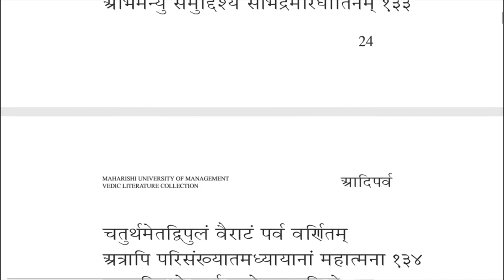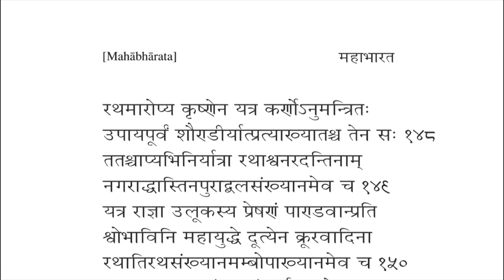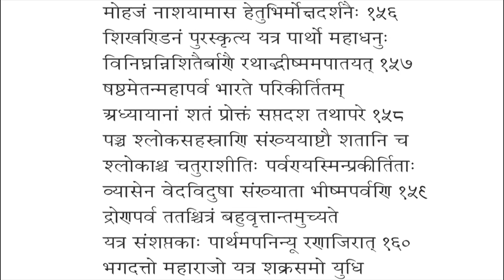Index of the Mahabharat | MahaBharata upto 1 - 2 - 157